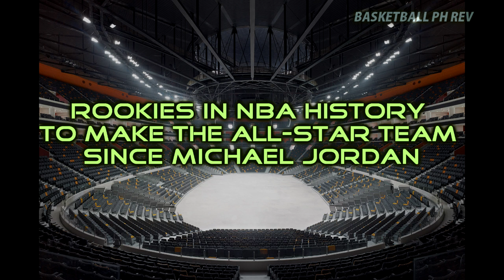Rookies in NBA history to make it to the All-Star Team since Michael Jordan | 1993 was a beast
Will Luka Doncic repeat history as he'll become another rookie to play the all-star game?
Here are the list of Rookies who made it , since Michael Jordan.
1993 was a beast.